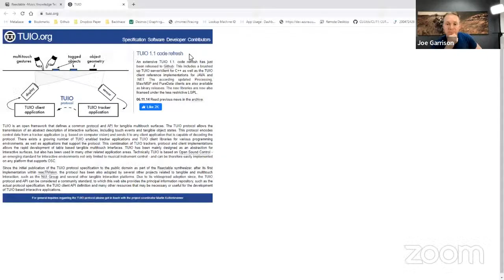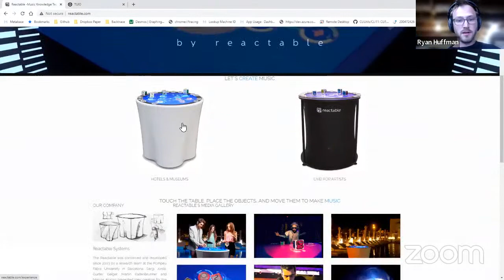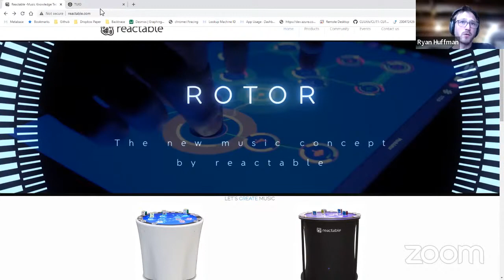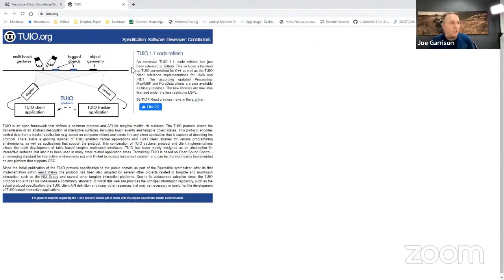Becoming a Software Engineer with Ryan Huffman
Ryan has played an extraordinarily impactful role in the development of Logic 2 -- not to mention our in-work next-generation hardware.  In this video, I ask Ryan about what led him to become a software engineer, and his experiences leading up to joining Saleae.